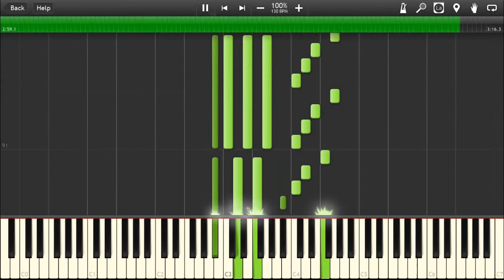Arielle- Part of your World